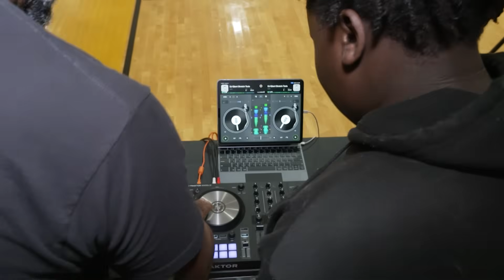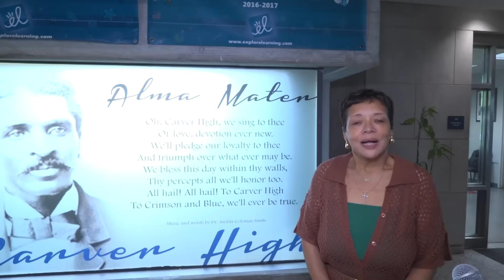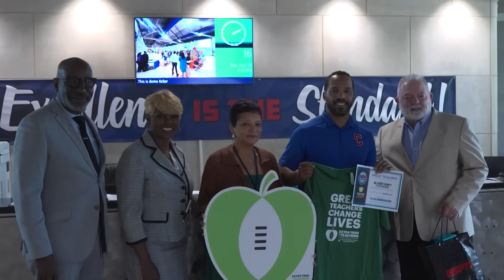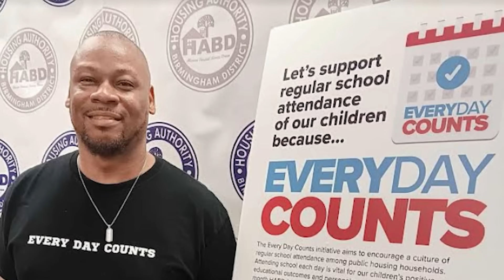Dr. Mark Sullivan's Weekly Message 2025-26 Vol. 3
In this edition, Dr. Mark Sullivan discusses Fall Intersession, Hispanic Heritage Month and HABD's Every Day Counts program, highlights recent news with our Teachers of the Year and Bush Hills STEAM Academy, and more!

0:00 Intro
0:24 Fall Intersession (register at
1:06 Hispanic Heritage Month
1:45 Teachers of the Year Honored
7:23 HABD Every Day Counts
7:51 Bush Hills STEAM Academy Hydroponic (learn more here